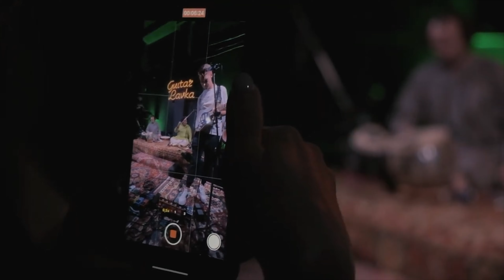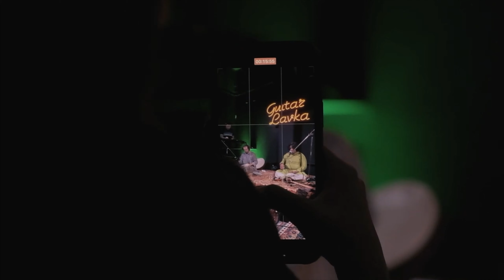FEEL | Mahesh Vinayakram & Denis Kucherov | Ambient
Международный проект FEEL & Ambient
2 часть

страна: Россия

жанр: Karna-tech" - цифровой подход к классической карнатической музыке, электроакустическая, эмбиент, техно, психоделия

Акустический проект, который сочетает в себе классические карнатические мотивы и новую подачу, современное сочетание электрического инструмента, табл и вокала.

Проект использует: таблы и вокал, виолончель, элетрогитару,бансури, аналоговые синтезаторы, различные эффекты, для создания музыки от звуков на грани тишины, этнических мелодий и классических партий, до современных синтетических шумов и танцевальных ритмов

International project FEEL & Ambient
part 2

country Russia

genre: Karna-tech" - digital approach to classical carnatic music, electro-acoustic, ambient, techno, psychedelia

An acoustic project that combines classic carnatic motifs and a new presentation, a modern combination of electric instrument, tablo and vocals.

The project uses: tabla and vocals, cello, electric guitar, bansuri, analog synthesizers, various effects, to create music from sounds on the verge of silence, ethnic melodies and classical parts, to modern synthetic noises and dance rhythms